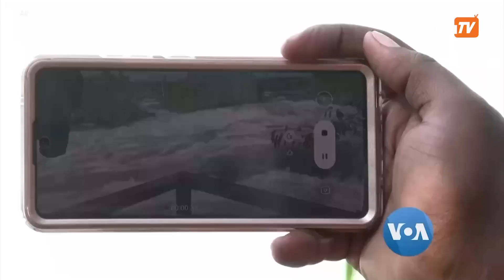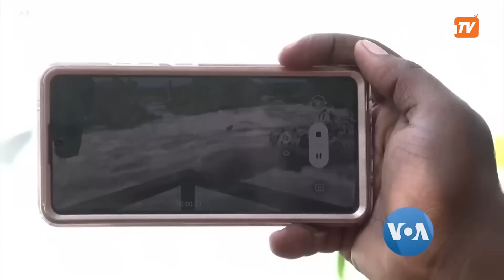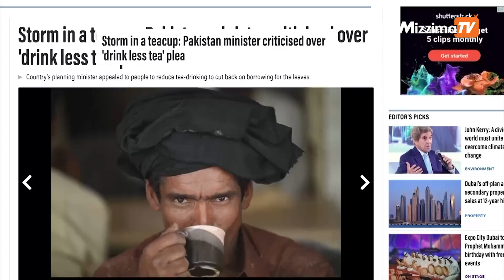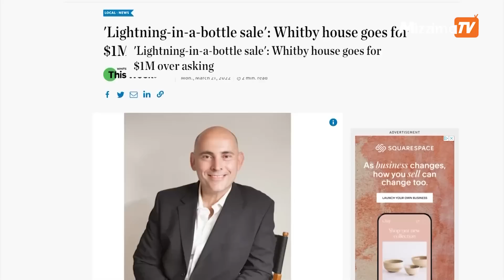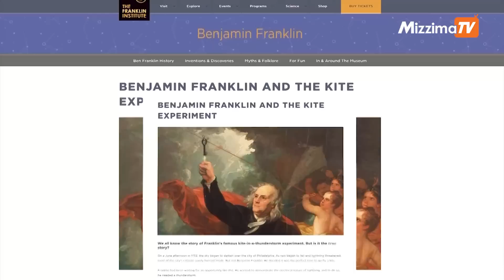မဇ္ဈိမအတွက် ဗွီအိုအေ သတင်းလွှာ (ဒီဇင်ဘာလ ၆ ရက် ၂၀၂၂ ခုနှစ်)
ကမ္ဘာလှည့် ခရီးသွားဧည့်သည်တွေအတွက် ဓါတ်ပုံတွေရိုက်ဖို့ ကမ္ဘာမှာ ဒုတိယအလှဆုံးနေရာလို့ ပြောကြတဲ့ ယူဂန်ဒါနိုင်ငံရဲ့ အလှအပဆုံးနေရာတွေကို ဒီတပတ်ကမ္ဘာတလွှားခရီးသွားအစီအစဉ်မှာ မစုမြတ်မွန်က ခေါ်သွားပေးပါလိမ့်မယ်။ ဒီတပတ် အာရှစီးပွားရေးကဏ္ဍမှာတော့ - အိန္ဒိယနိုင်ငံမှာ ရိုးရာအစဉ်အလာအရ အမျိုးသမီးတွေ ဝတ်တဲ့ "ဆာရီ" ကိုယ်ပတ်ခြုံထည် ထုတ်လုပ်တဲ့ လုပ်ငန်းမှာ ၊ လက်ယက်"ဆာရီ" ယက်ကန်းသမားတွေ - လုပ်ငန်းရပ်တည်နိုင်ဖို့ အခက်ကြုံနေရတဲ့အကြောင်း ကိုဉာဏ်ဝင်းအောင် တင်ပြထားပါတယ် ။  ဒါ့အပြင်သတင်းထဲက အင်္ဂလိပ်စာအစီအစဉ်ကိုလည်း ရှုစားကြရမှာဖြစ်ပါတယ်။